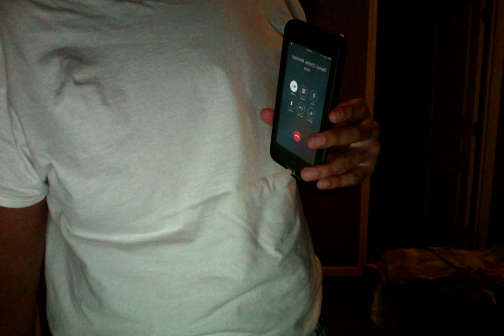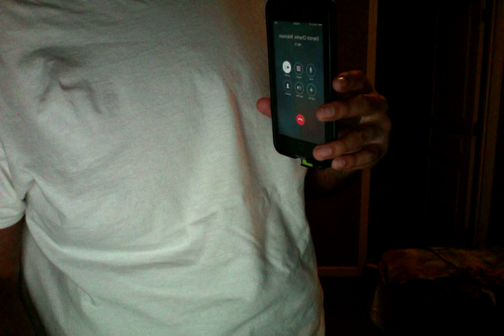Movie on 6 25 16 at 11 57 PM JAMEEL RAWLS